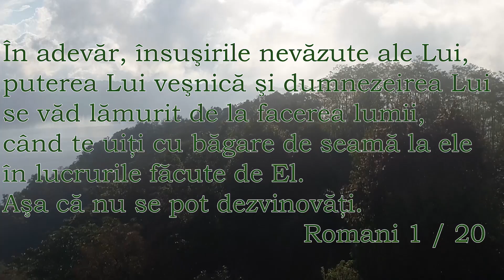Wonderful Nature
Asa locuri minunate nu pot aparea de la sine...
Ele ne marturisesc ca au un creator...